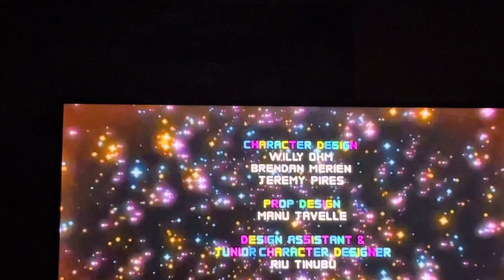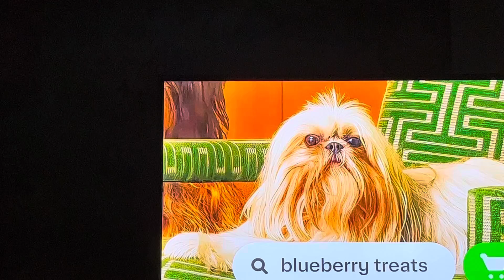Cartoon Network Sign Off Cartoonito Sign On Wednesday October 25 2023